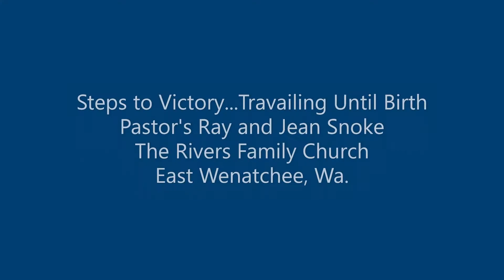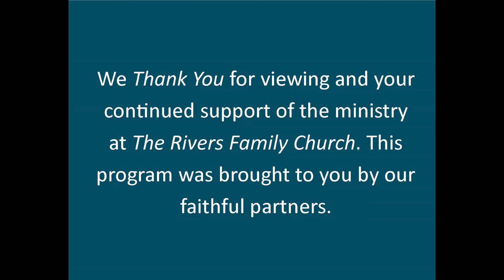Steps to Victory Travailing Until Birth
As the Remnant here in Wenatchee Valley is your heart distress and reproach, heavy and in mourning because of the condition of the Church, Nehemiah found himself in this situation over Jerusalem, he sat himself down, wept, prayed and fasted to Father. Neh. 1:4